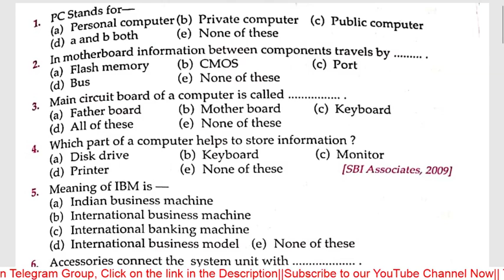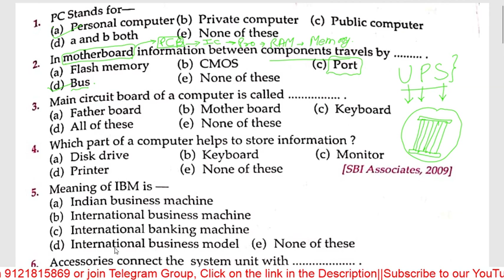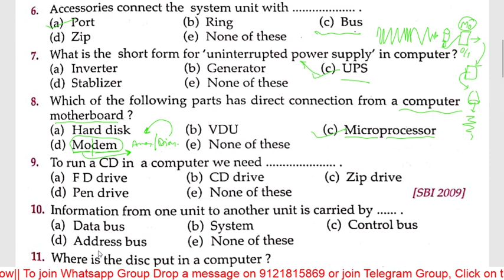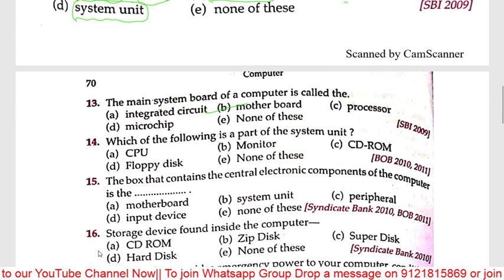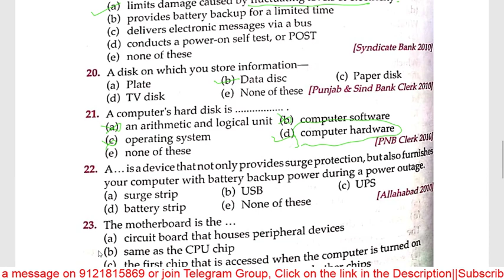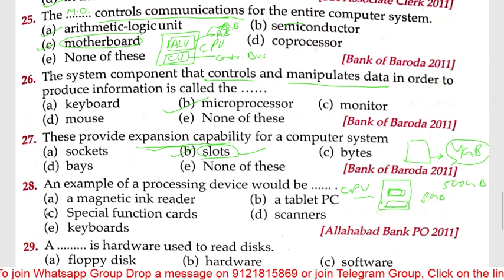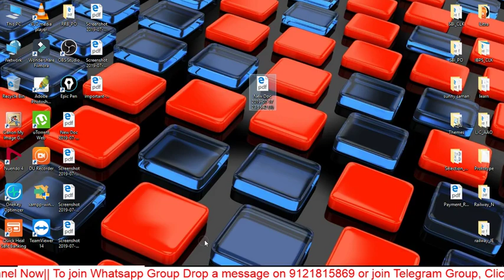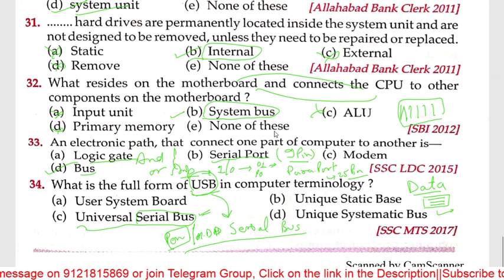Class 6 Computer|| 30+ questions of personal computer| For FCI Mains 2019 | By Himanshu Upadhyay Sir